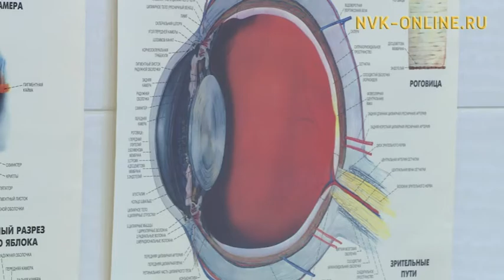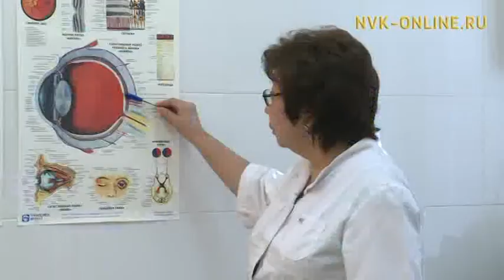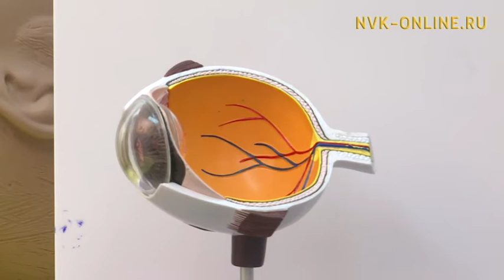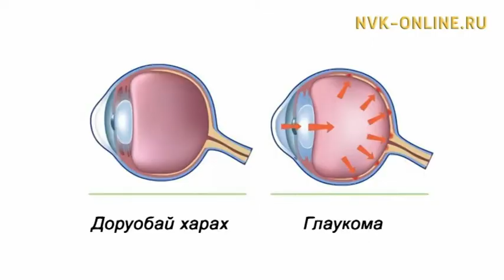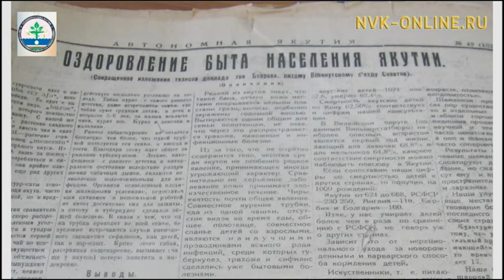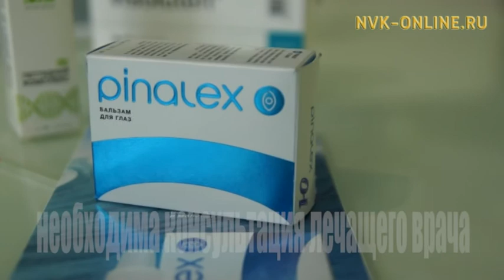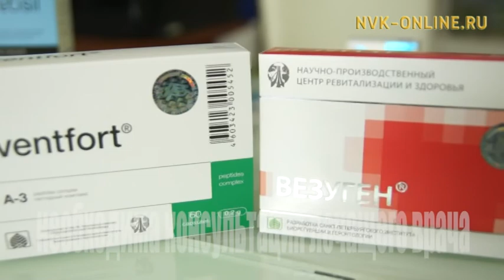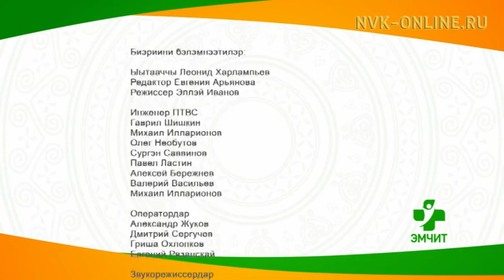Харахпытын харыстыах. Глаукоманы уонна катарактаны хайдах эмтииллэр? Эмчит (11.11.2017)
Официальный сайт NVK-ONLINE.RU - Харах сүрүн ыарыыларыттан - катарактаттан уонна глаукоматтан хайдах харыстанар, хараҕы эчэттэххэ, суһал көмөнү хайдах оҥорор, харах кыраҕытык көрөрүн хайдах бөҕөргөтөр туһунан, ону таһынан Саха сирин офтальмолог быраастара сетчатканы уларытар уустук эпэрээссийэни баһылаабыт үөрүүлээх сонуннарын "Эмчит" биэриигэ көрүҥ.